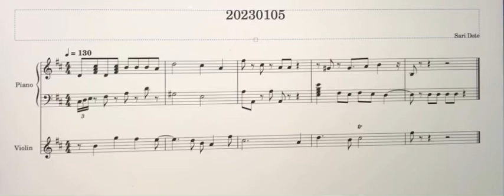楽譜作成練習帳 Day 12-1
私の楽譜作成練習帳